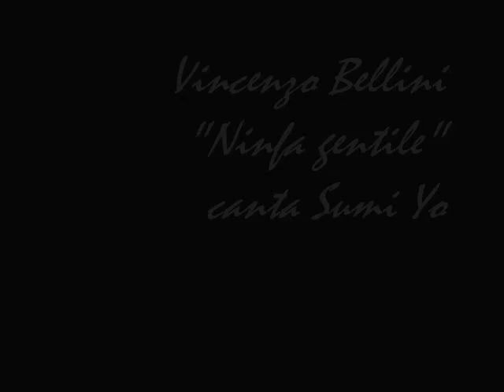O Ninfa gentile..- Philip Leslie Hale by f.fiorellino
Un'artista davvero eclettico, oltre che pittore fu anche scrittore e insegnante. Grande la sua ammirazione per Vermeer e per gli artisti fiamminghi. I suoi dipinti ne colgono la luce e il colore.